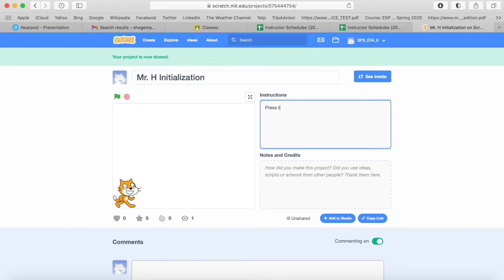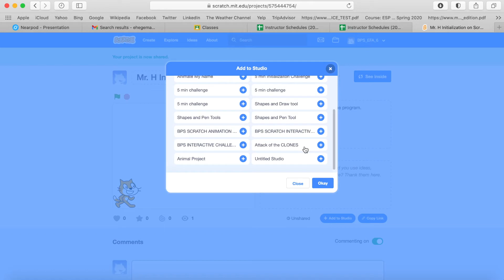steps2 share in studio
Share your project with your classmates.